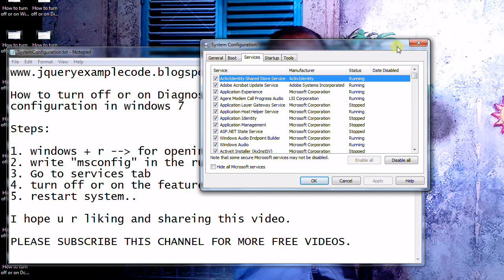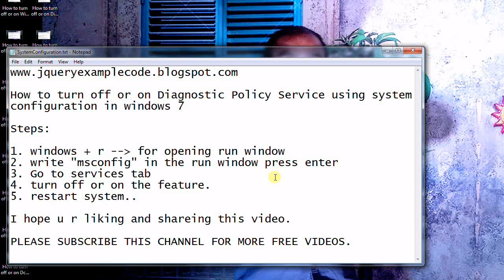How to turn off or on Diagnostic Policy Service using system configuration in windows 7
Steps:

1. windows + r  for opening run window
2. write "msconfig" in the run window press enter
3. Go to services tab
4. turn off or on the feature.
5. restart system..

I hope u r liking and shareing this video.